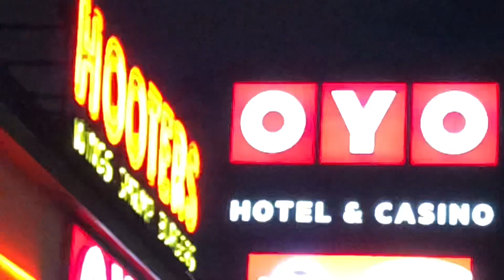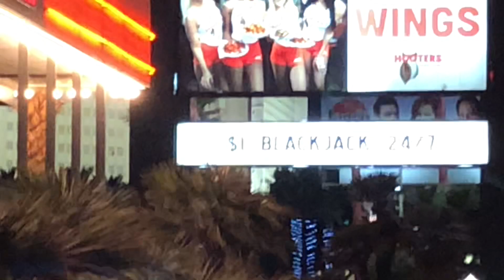After Dinner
Stepped out to check out the area around the OYO.